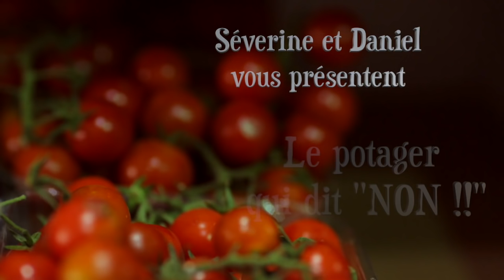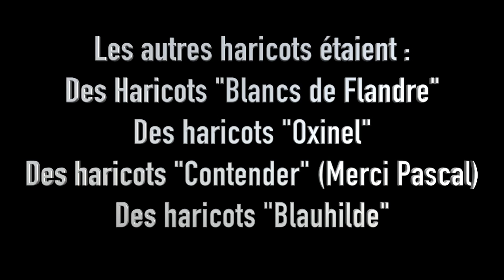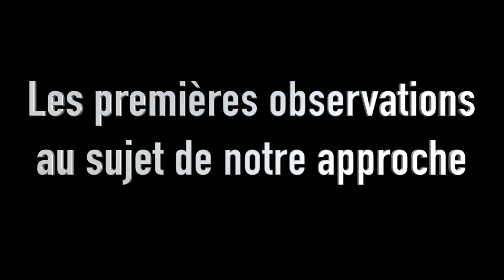Episode 22 : Semis de haricots et bilan intermédiaire